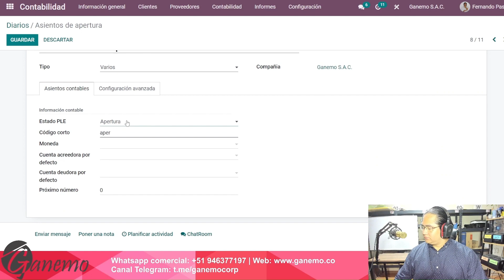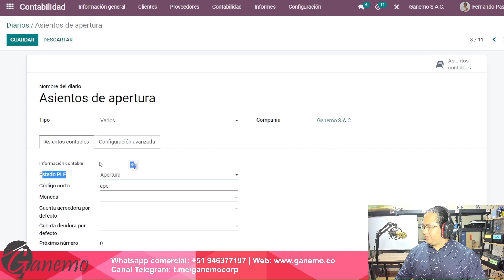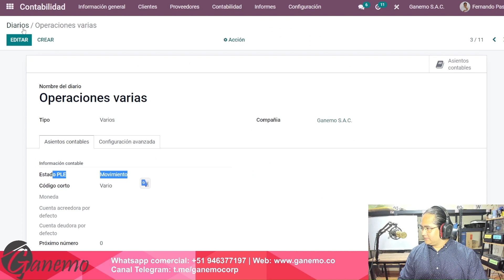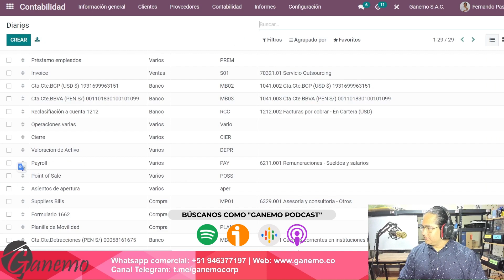DIARIOS CONTABLES | Configuración Inicial desde Odoo | Libro Diario y Mayor🌟📊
Te mostraremos la configuración inicial de los diarios contables desde Odoo😉de manera fácil y rápida. Seguiremos un proceso  para que puedas realizarlo sin complicaciones, asegurando la correcta presentación de la información y cumpliendo con los requisitos legales. ¡No te pierdas !🌟📊
Conviértete en miembro de este canal para disfrutar de ventajas:

83% Dscto. VPN navega seguro (dispositivos ilimitados) 🔥